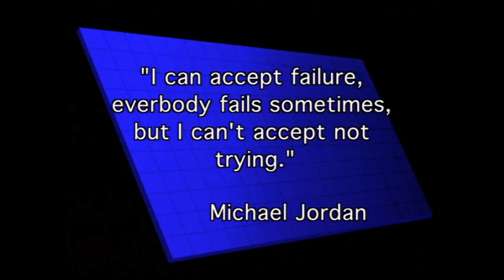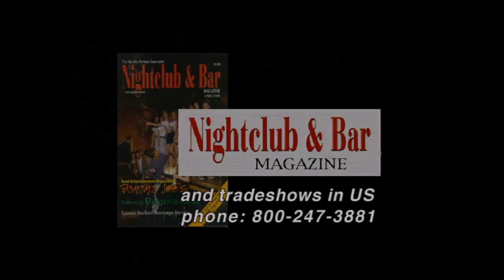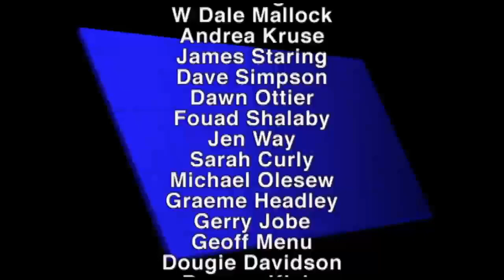Attracting Customers. How YOU Can Promote YOUR Business. 2 of 2 Tips & ideas - Servers & Bartenders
Be a part of a dynamic, interactive seminar with international bar industry trainer, Scott Young, and an experienced group of Service Industry people.

Real professional bartenders, servers, managers and owners of bar's & restaurants have deep diving conversations & debates on important topics.
The next best thing to being there!

In This Video Learn About:
- Who Your Best And Most Important Customers Are
- Giving People a Reason to Come to YOUR Bar
- Successful Bar Promotions & Events

- Bar Promotional Passes
- Bar Promotional Tabs
- Guest Lists
- Private Functions

- Why The Bartender, not just the Bar Management, Is Responsible For the Promotion of The Bar
- What The Bar Staff Can Do When Not Working To Promote the Bar

This video collection will get you and your entire staff thinking about how to be better at your business so that EVERYBODY MAKES MORE MONEY.